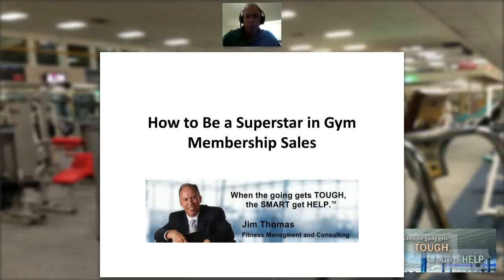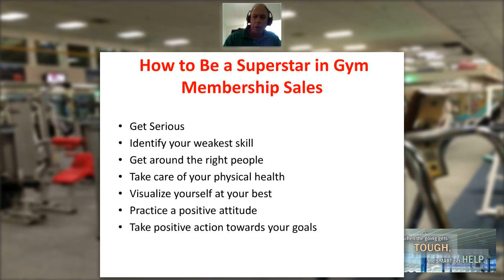How to Be a Superstar in Gym Membership Sales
Jim Thomas of Fitness Management & Consulting discusses how to be a superstar in gym membership sales.